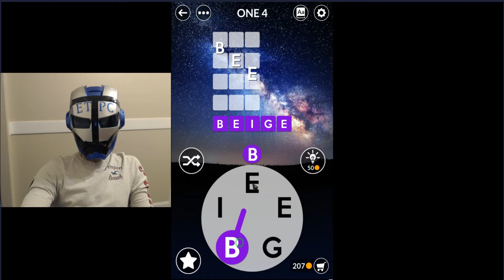WORDSCAPES UNCROSSED ONE LEVEL 4 (TWILIGHT) masaya ang mga salita